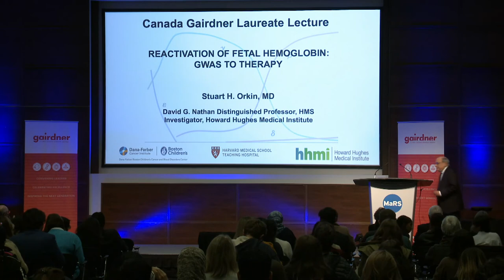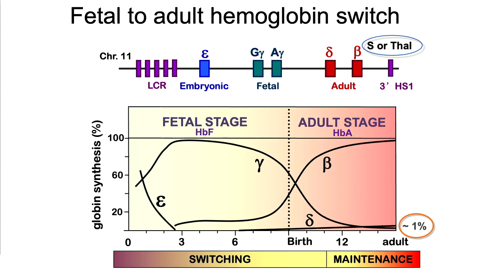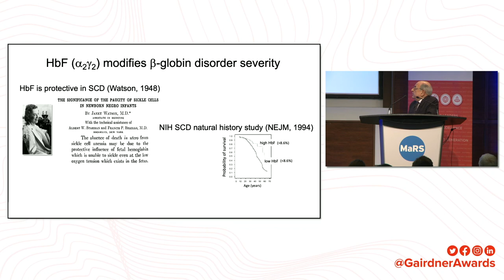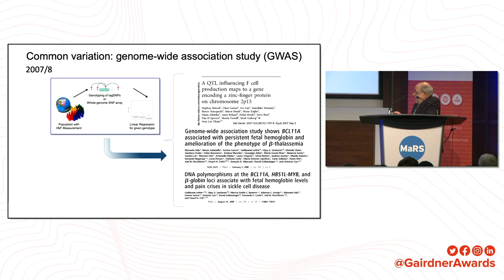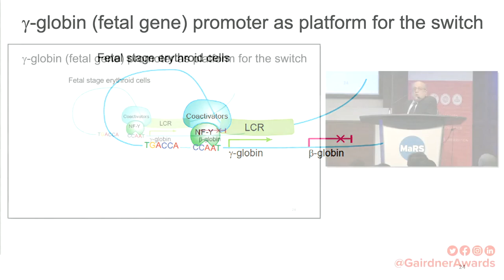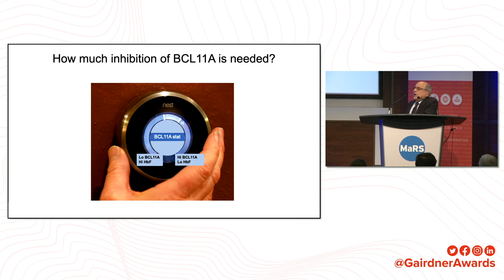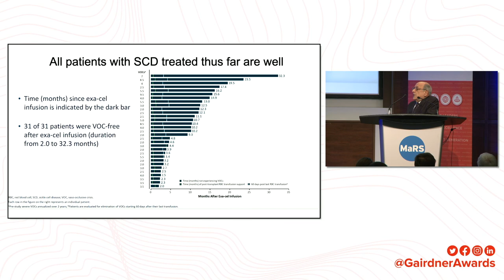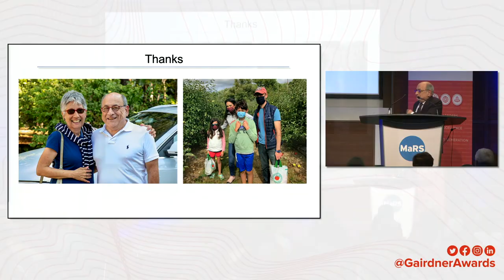"Reactivation of fetal hemoglobin: GWAS to therapy" - Stuart Orkin, 2022 Gairdner Laureate Lectures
Dr. Stuart Orkin was awarded the 2022 Canada Gairdner International Award "For the discovery of the molecular mechanism responsible for the switch from fetal to adult hemoglobin gene expression during human development and translating that knowledge into a novel treatment for the hemoglobin disorders – sickle cell disease and beta- thalassemia." He presented his award-winning research at the 2022 Gairdner Science Week Laureate Lectures.